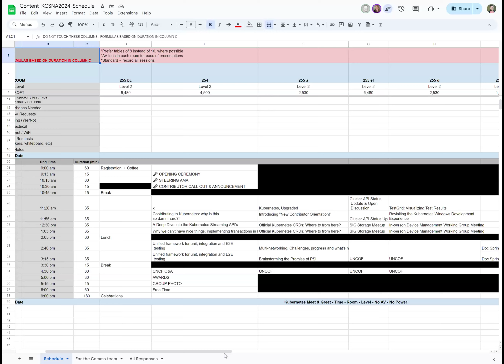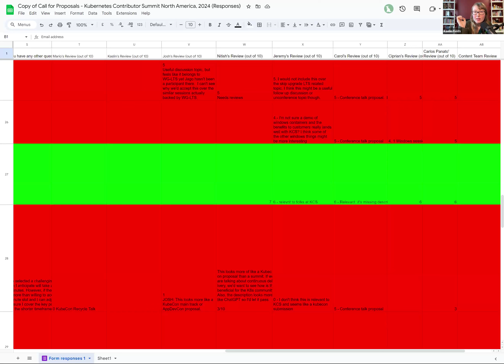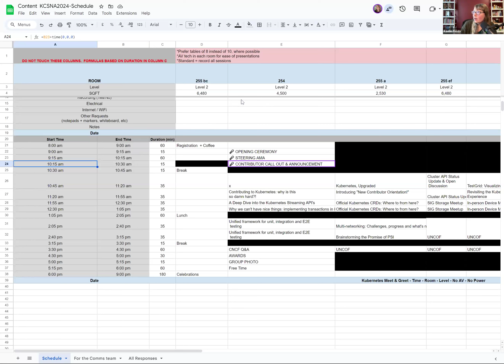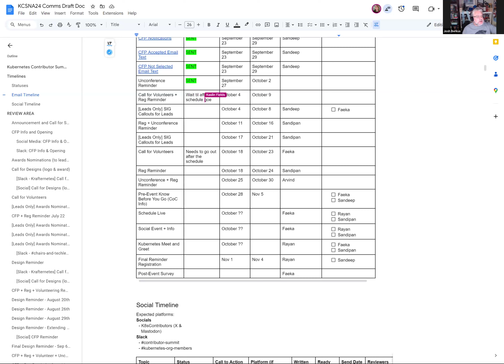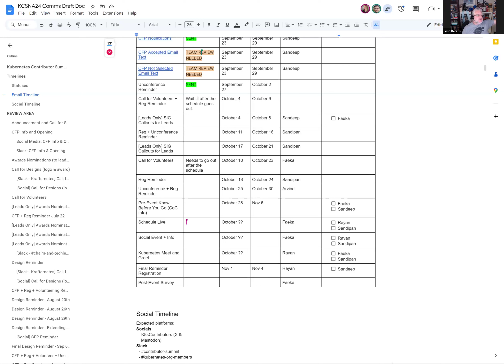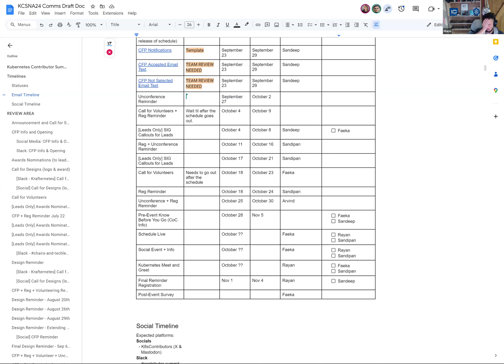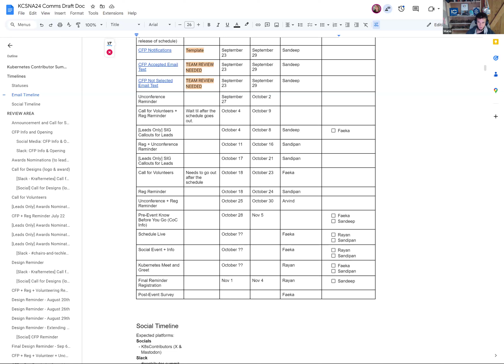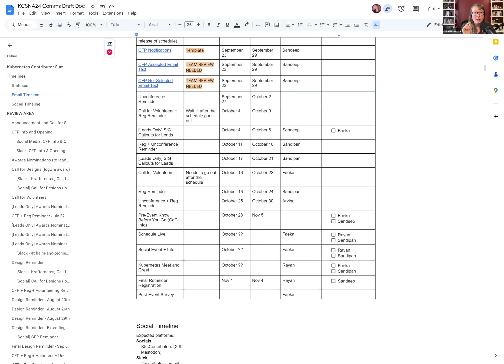KCS Planning Meeting for 20240930